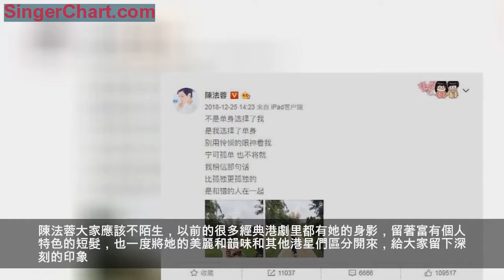陳法蓉曬單身照表示：別用憐憫的眼神看我，網友：這才是不老女神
近日蔡少芬在微博中曬出了和閨蜜的照片，都是有名的老牌港星美女們，其中陳法蓉還轉發了這條微博，並且配文「港普F4」，非常的有愛了。
陳法蓉大家應該不陌生，以前的很多經典港劇里都有她的身影，留著富有個人特色的短髮，也一度將她的美麗和韻味和其他港星們區分開來，給大家留下深刻的印象。
而正是因為合照中其他閨蜜都已婚，而陳法蓉依舊單身引來大家的關心，於是陳法蓉在微博曬出自己和心愛的狗狗的照片並表示：別用憐憫的眼神看我，寧可孤單，也不將就。
同時這段話也引來了很多網友和粉絲的支持。
1967年出生的陳法蓉今年已經51歲，但她並非一直都是單身，在早年有過幾段戀情，但都是以分手而告終，似乎是被感情傷害過，陳法蓉曾經表示：婚姻的事是急不來的，一切隨緣，相信命中的他會出現的。
照片中的她抱著可愛的狗狗出鏡，雖然一個人，但是看得出來也很愜意，生活中沒有負擔，獨有獨往也沒什麼不好的。
現在的陳法蓉除了偶爾出席活動，就是和好友相聚或者去旅遊，一身運動風裝扮，吃著燒烤，絲毫讓人看不出來是年過半百的人。
不只是心情狀態，皮膚狀態也很好呢！身穿白色的高領針織衫，不規則下擺很有個性，外面套著一件經典的灰格紋大衣搭配西裝褲，還是一如既往的帥氣幹練。
之前參加活動時，她穿一套白色的禮服也很搶眼，緊緻的皮膚，和鏤空的蕾絲連衣裙，還有披件加持，妥妥的女王范，真是越老越有味道和風韻啊！